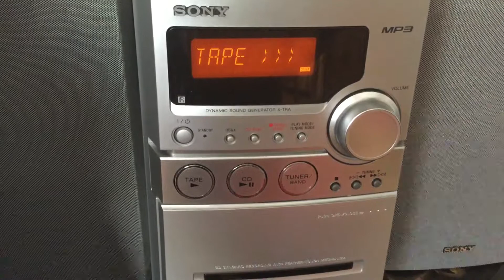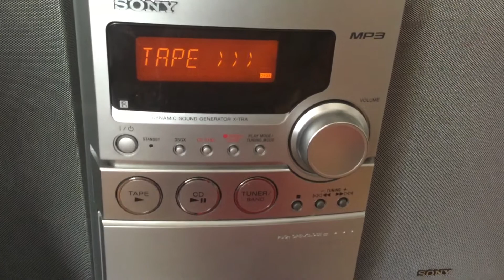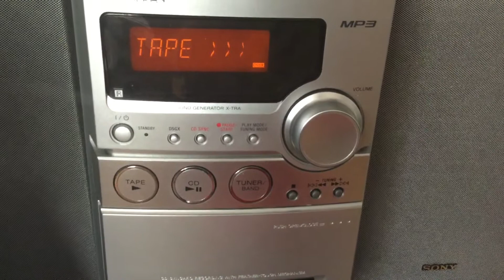I Left My Heart In San Francisco . Tony Espineli